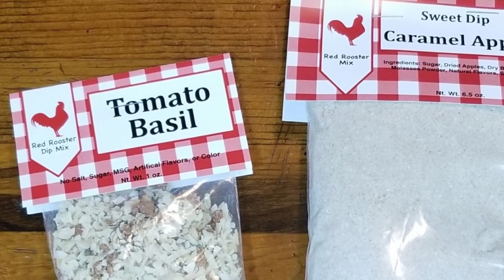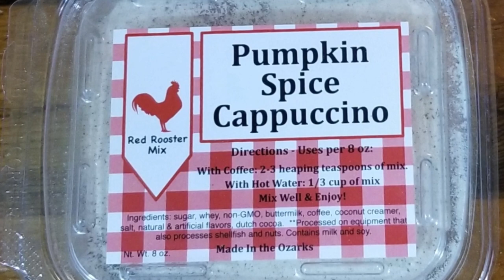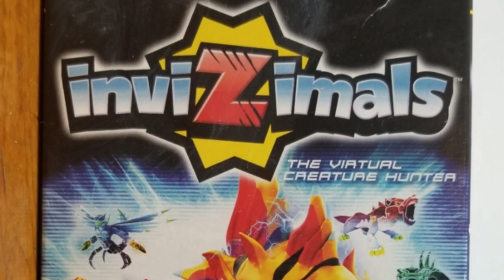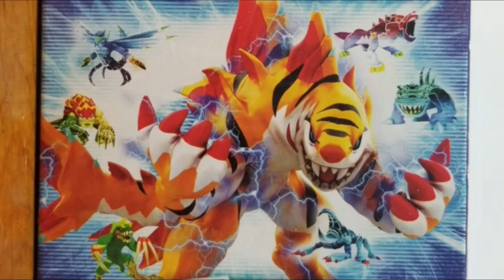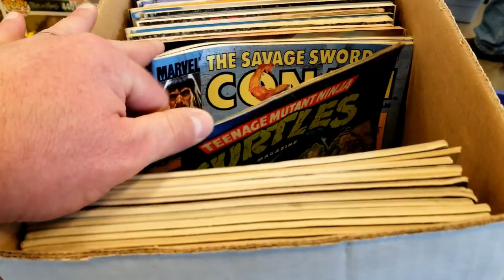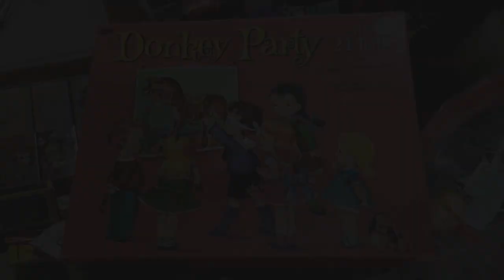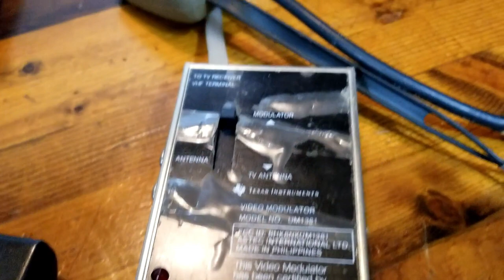Greater Garage Sale & Marketplace 2020 -- TLC Pickups & Floor Tour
The Greater Garage Sale and Marketplace is an annual event in our town that brings together vendors and sellers for a fantastic cold weather month wheeling and dealing experience!  We've found some pretty sweet deals in the past--what does 2020 have in store?

End Credit Art
TLC Intro Art by:
Pit  @GlitchyNPC

TLC Intro Animations by:
Saad Azim

TLCTheme
Extended DYN Theme
Spider-Gwen Stefani
Atari XE Found Sound
by Peter Batemon: